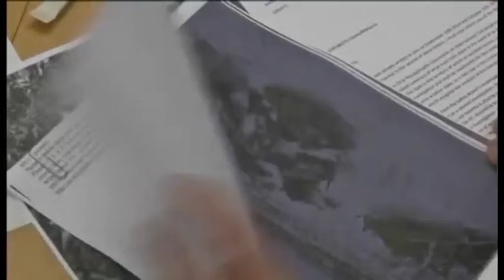HOLLANDA DHE RUSIA DO TE PUBLIKOJNE RAPORTET PER RREZIMIN E AVIONIT MALAJZIAN LAJM